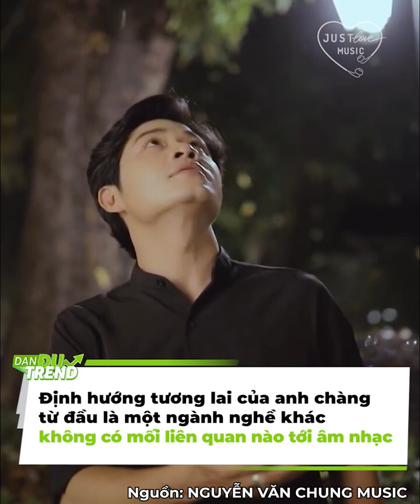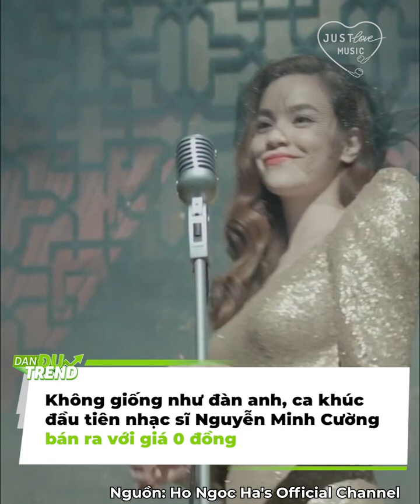Nhạc sĩ giàu nhất Vbiz tiết lộ số tiền bán nhạc đầu tiên cho ca sĩ đình đám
Bộ 3 "hit maker" (những nhạc sĩ sở hữu nhiều bản nhạc ăn khách) Nguyễn Văn Chung, Hamlet Trương, Nguyễn Minh Cường bật mí những câu chuyện "bên lề", đưa tên tuổi của mình đến khán giả gây thích thú.